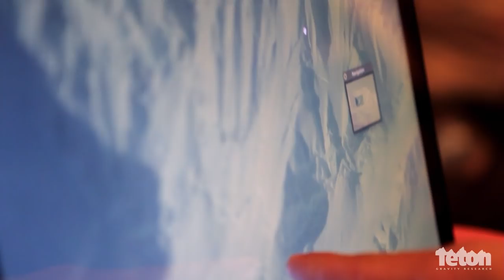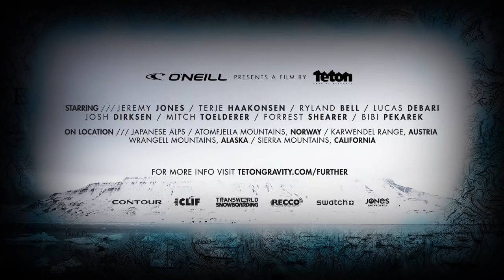Jeremy Jones' Further Official Trailer -- Teton Gravity Research 2012 Snowboard Film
Award winning producers Teton Gravity Research are pleased to announce Further, the second installment in the Jeremy Jones snowboard movie trilogy, Deeper, Further, Higher, presented by O'Neill.

Further will explore some of the world's most remote mountain terrain while continuing Jones' mission to camp deep in the backcountry and on the summits of unridden lines to access nearly vertical spines and wide-open powder fields. Join Jeremy and his crew as they push their minds and bodies Further.

Starring: Jeremy Jones | Ryland Bell | Mitch Toelderer | Bibi Pekarek | Lucas Debari | Forrest Shearer | Josh Dirksen | Terje Haakonsen

Locations: Japanese Alps | Atomfjella Mountains, Norway | Karwendel Range, Austria | Wrangell Mountains, Alaska | Sierra Mountains, California